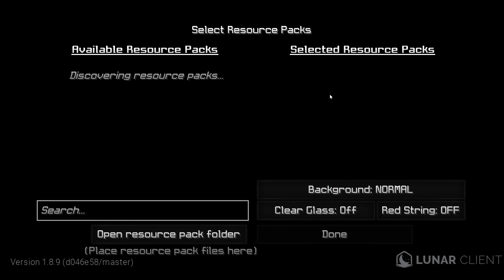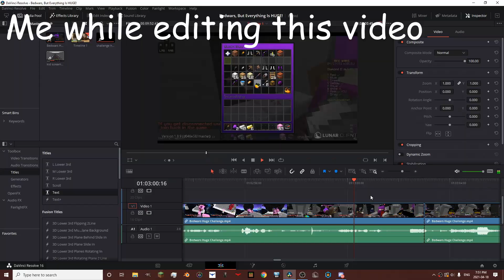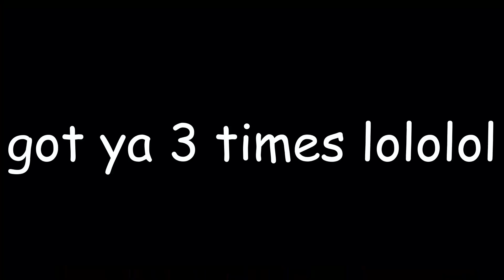Bedwars, But Everything Is HUGE!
Read Dis If u want :D

Youtube Video Stuff
➤ Recorded in 1080p 60 fps, Rendered in 1080p 60 fps